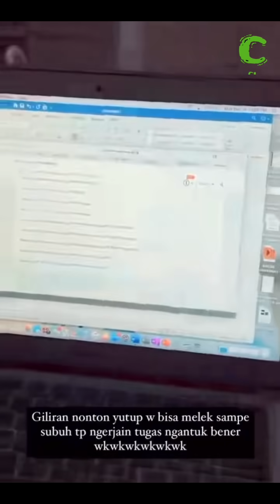WKWKWK......PAK MUH KETAHUAN KAK YISLAM MAU MINUM KOPI LANGSUNG TAKUT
Terima kasih untuk Keluarga FADIL JAIDI yg memberi hiburan untuk kita semua.